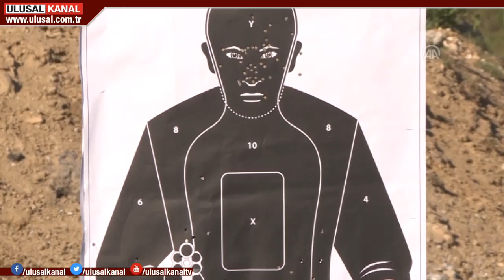Parola: Başarmadan dönmek yok